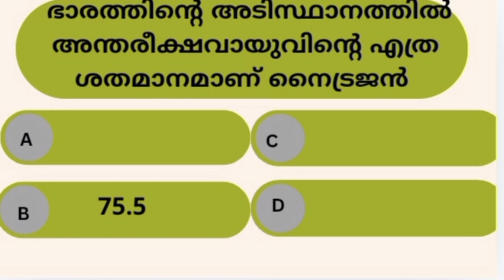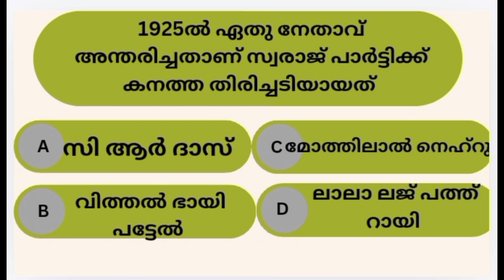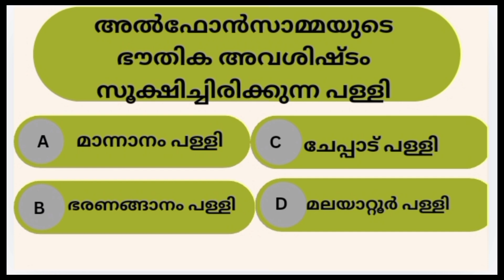Kpsc related questions/Ldc/Lgs/general knowledge